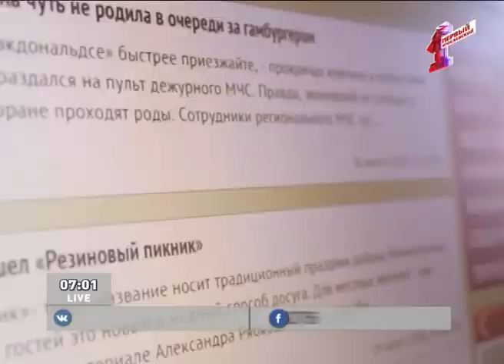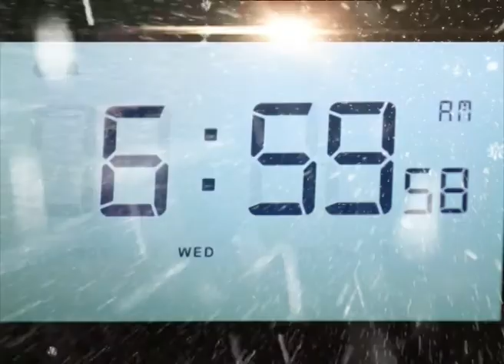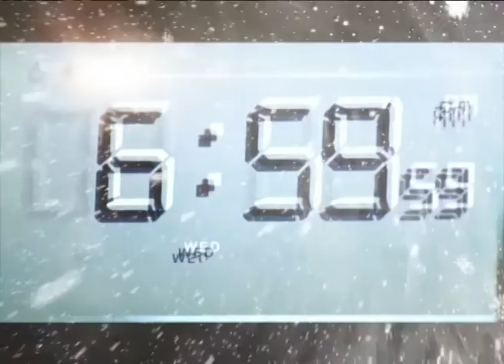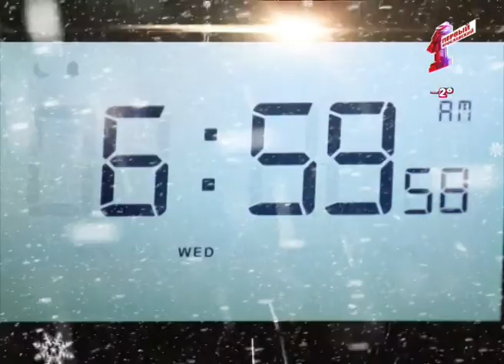"Первая студия". Эфир от 28.12.2016: Новогодние оформление Ярославля